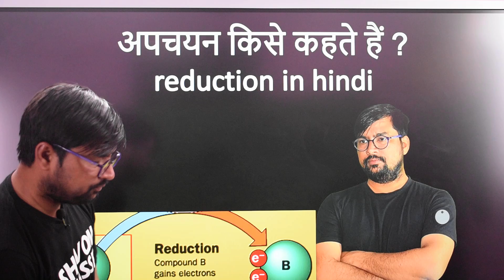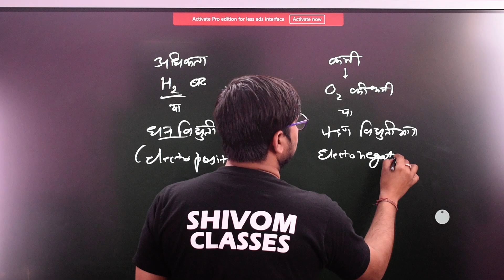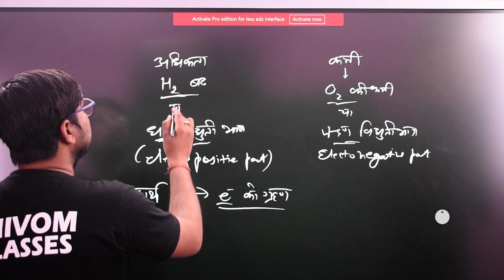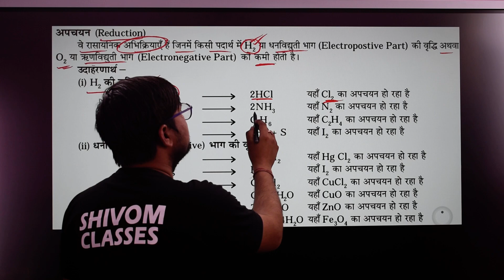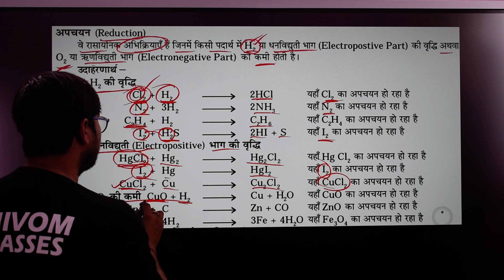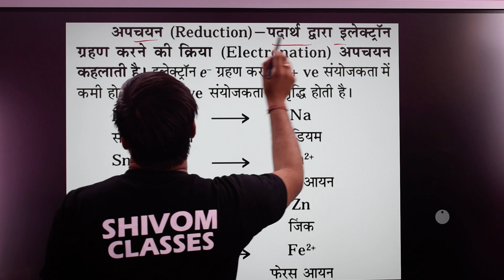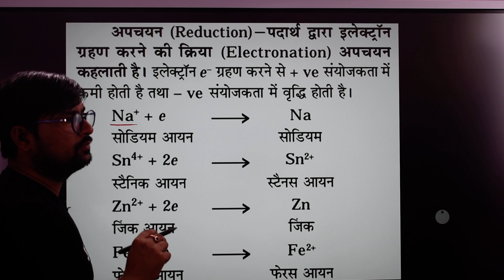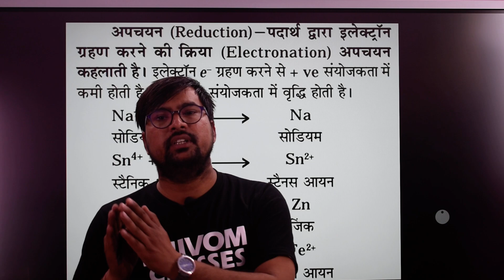reduction reaction in hindi example definition अपचयन अभिक्रिया किसे कहते हैं उदाहरण परिभाषा सहित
reduction reaction in hindi examples definition अपचयन अभिक्रिया किसे कहते हैं उदाहरण परिभाषा सहित समझाइये और लिखिए कब और कैसे कोई प्रतिक्रिया अपचयन है या नहीं उसकी पहचान की जा सकती है उसको विस्तार से समझाइये